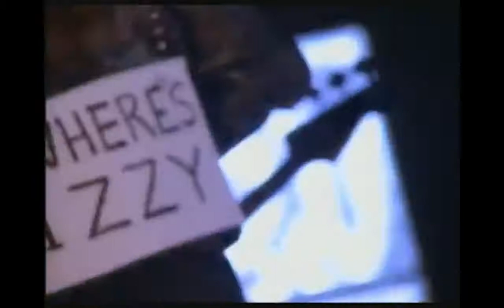Best of Guns N' Roses!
-01/25/2022 My name is Mark. I was in high school when i made this video. So please forgive my teenage inexperience. HAHA I have since Moved to Los Angeles and have a band! If You LOVE Rock N' Roll CHECK US OUT! "Stiletto". Check us out on Instagram @Stilettotheband Rock N' ROLL #2022

The best of GUNS N' ROSES!
ROCK N ROLL HALL OF FAME!

(Original Line Up)
Lead Singer : Axl Rose
Lead Guitar : Slash
Rythym Guitar : Izzy Stradlin
Bass : Duff Mckagan
Drums : Steven Adler

(Second Line Up)
Lead Guitar : Slash
Rythym Guitar : Gilby Clarke
Bass : Duff Mckagan
Drums : Matt Sorum

Line ups after that SUCK!

Time/song
0:13/Rocket Queen
0:59/Welcome to the Jungle
1:20/Mr.Brownstone
1:40/Night Train
2:18/Paradise City
2:52/You Could Be Mine
3:18/Dead Horse
3:49/Knocking on Heaven's Door
4:26/Estranged
4:59/November Rain
5:35/Don't Cry
5:57/Civil War
6:17/Sweet Child o' Mine
6:47/Perfect Crime
7:04/Patience
7:50/Your Crazy
8:13/One in a Million
8:42/Used to Love Her

Thanks Classic Guns n Roses!